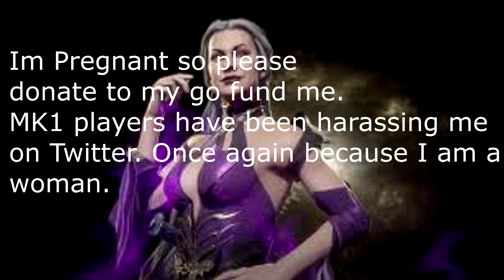MORTAL KOMBAT 1 NEW LEAK DLC CHARACTERS GAMEPLAY